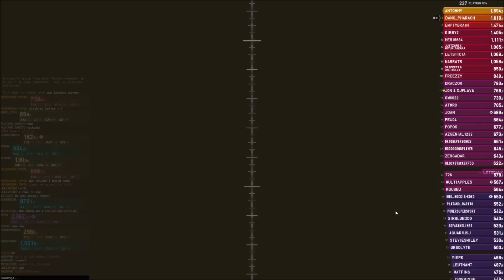T-Spin Factory into HYPERSPEED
Wumbo playing in the TETR.IO Quick Play 2 lobby!